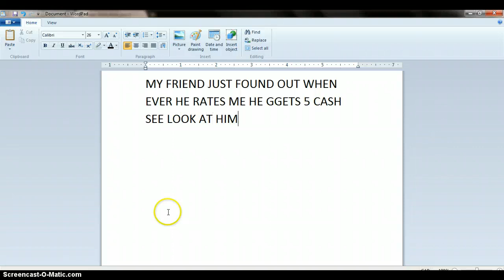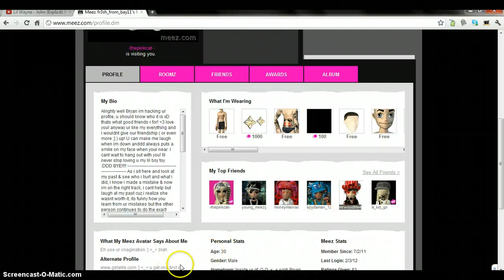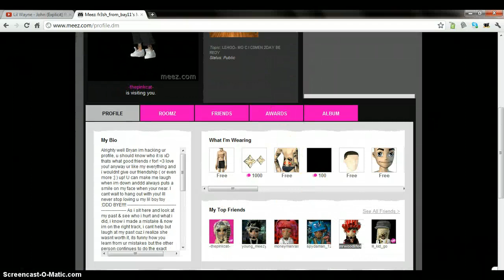MEEZ - RATE 5/5 AND YOU GET 5 CASH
ADD ME FR3SH_FROM_BAY11    RATE 5/5 every day and get 5 CASH ;]]